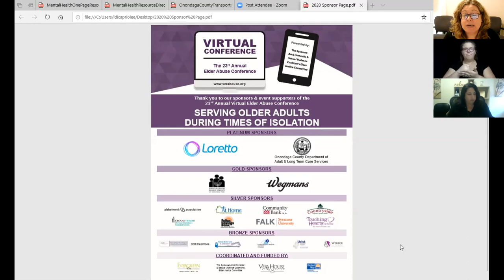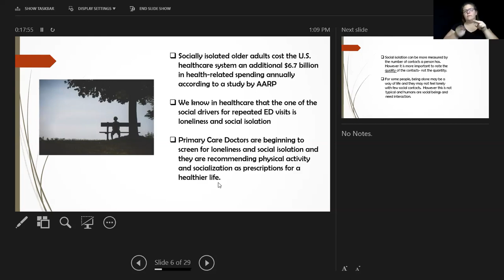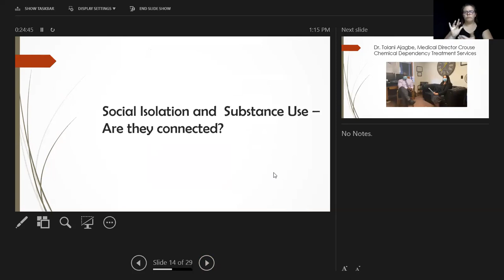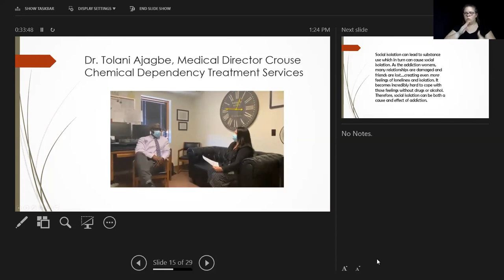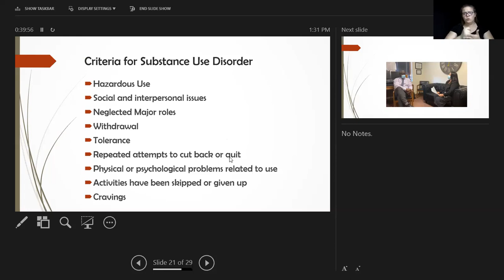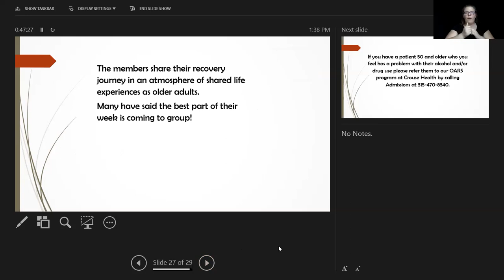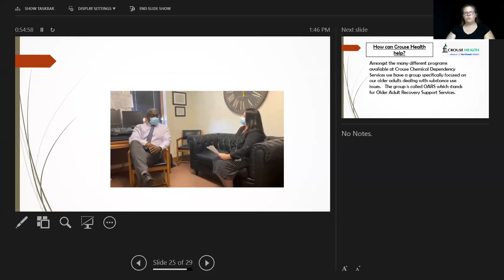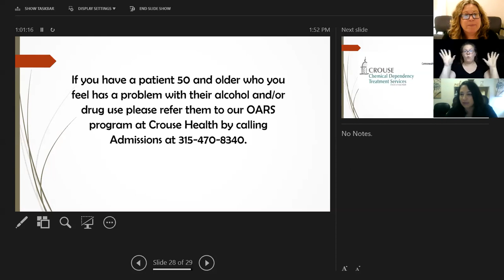Substance Use and Social Isolation in the Older Adult During a Pandemic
Presenter: Karen Mauro LMSW, ACM OARS Counselor II - Older Adult Recovery Services, Crouse Health

Description: Twenty- two percent of the United States population are “baby boomers”- those born between the years of 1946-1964. These baby boomers were the generation that had participated in a lot of experimentation with alcohol and drugs in their early adult years. Many have used alcohol and drugs their whole life and have developed a significant use disorder. Still others continue to drink alcohol and use drugs now as an older adult and this is contributing to physical, mental, social and emotional hardships. If you add in the social isolation during a pandemic due to COVID-19, you can realize how active substance abuse can escalate and ongoing use can increase due to social isolation leading to loneliness, depression and anxiety. This webinar will highlight the unique issues associated with substance use in an older adult during the social isolation from a Pandemic and strategies to intervene.